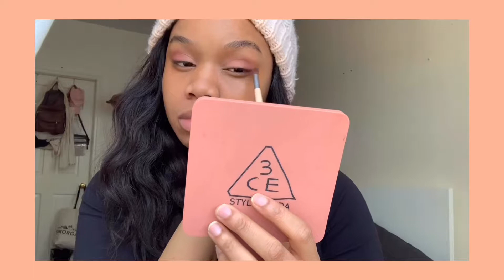BLACK GIRL TRIES JAPANESE IGARI INSPIRED MAKEUP *simple version* 🍓☁️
Music🎵 :
Blvk- under the trees (intro)
Rook1e-solitude

editing apps:
Inshot
VLLO
pocket video